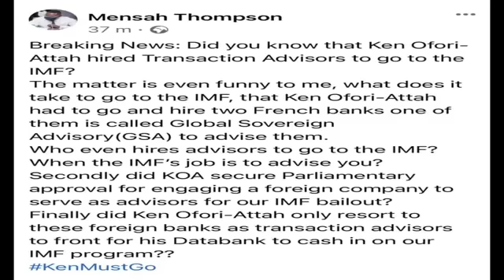THE CITIZEN SHOW ||KWABENA BOBIE ANSAH